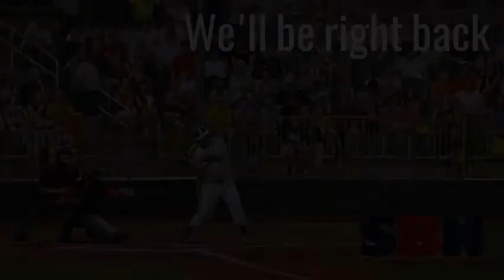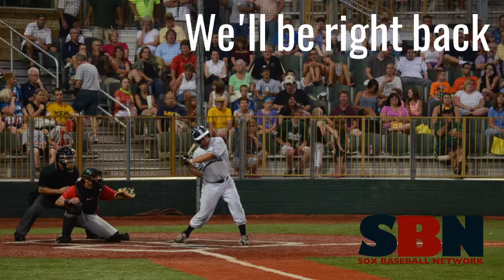Prospect League Championship 2017: Game One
The BlueSox take on the Lafayette Aviators at Kokomo Municipal Stadium in the first game of the 2017 Prospect League Championship Series.